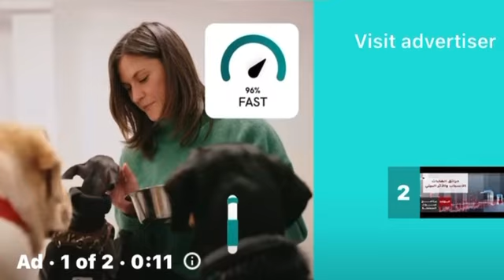مقابلتي الإعلامية قناة المملكة حول حماية الغابات و طرق مكافحة حرائق الغابات في الاردن ..